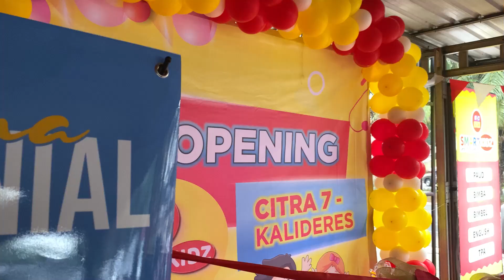SERUNYA! RE-OPENING BimBa SMARTKIDZ Unit CITRA 7 - KALIDERES | BimBa Terbaik DiTangerang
"Selamat datang di saluran YouTube SMARTKIDZ, yang didedikasikan untuk dunia pendidikan dan investasi dalam masa depan cerah! Di sini, kami akan membahas berbagai topik terkait pendidikan, strategi belajar efektif, beasiswa, peluang karier, dan banyak lagi. Kami ingin membantu Anda meraih kesuksesan akademis dan profesional dengan memberikan informasi yang berharga.

Kami sangat antusias untuk berbagi pengetahuan dan wawasan dengan Anda semua. Bersama-sama, mari kita bangun masa depan yang lebih cerah melalui investasi dalam pendidikan.

Terima kasih telah bergabung dengan kami! Untuk pertanyaan atau saran, Anda dapat menghubungi kami melalui kotak komentar di bawah ini.

Social Media Instagram :
1. bimbasmartkidz -
2. bimbasmartkidz.official